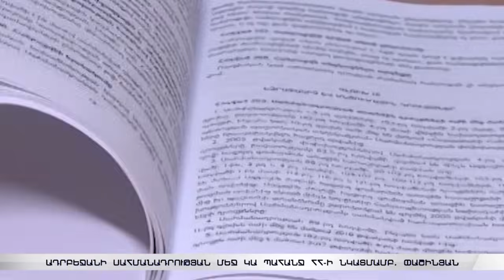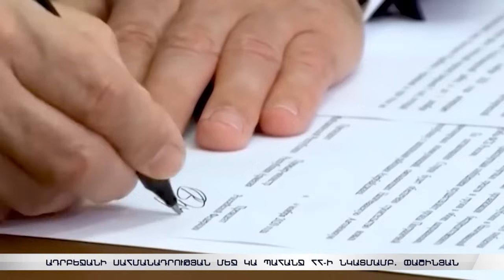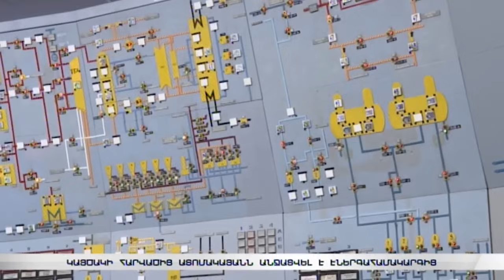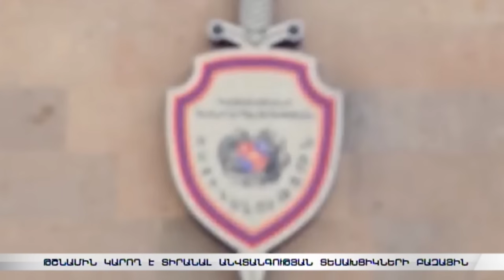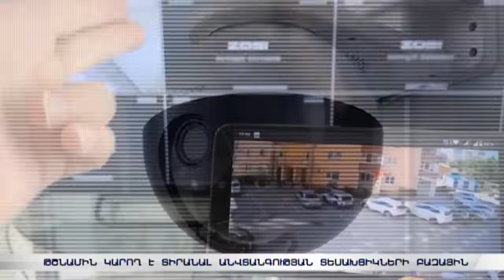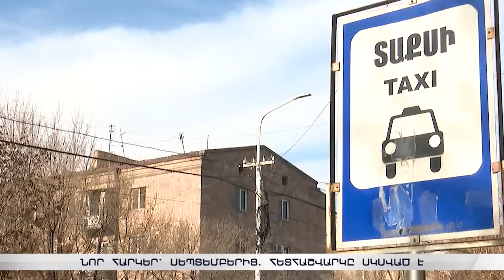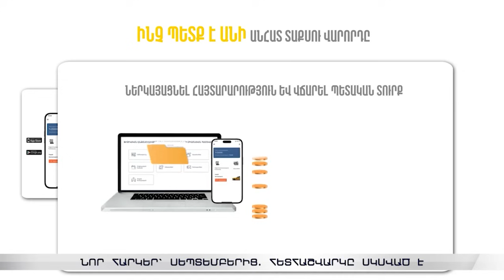Երևանը հետ կկանչի՞ ստորագրությունը նոյեմբերի 9-ի փաստաթղթից. Փաշինյանի պատասխանը | 19:30